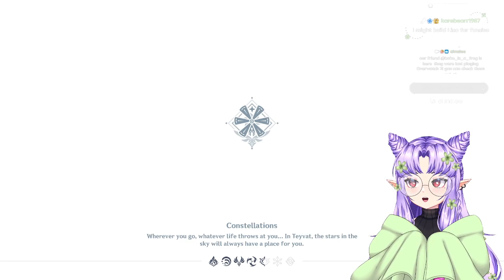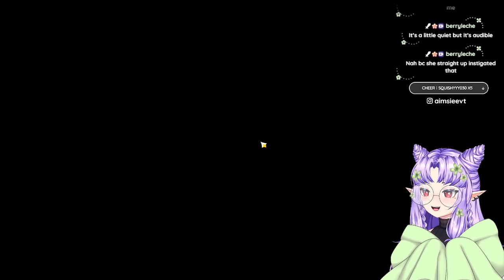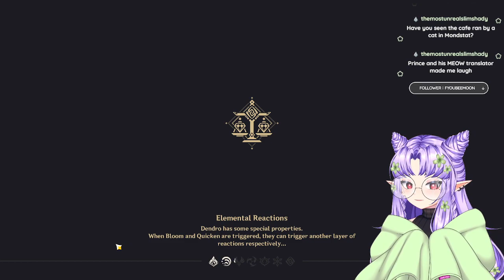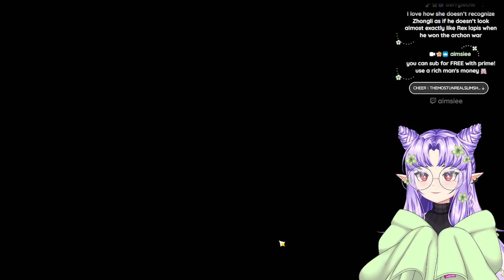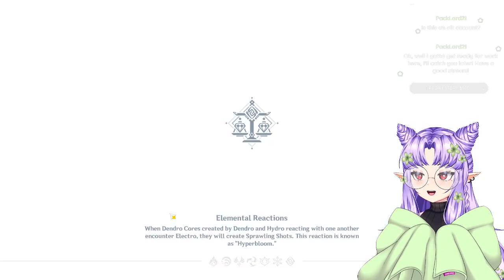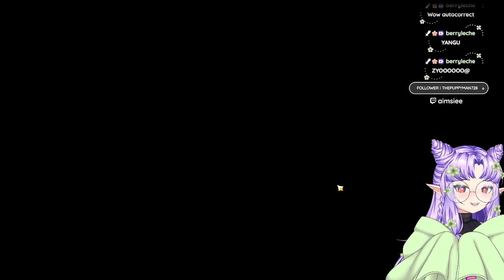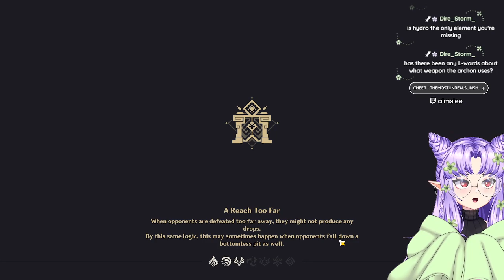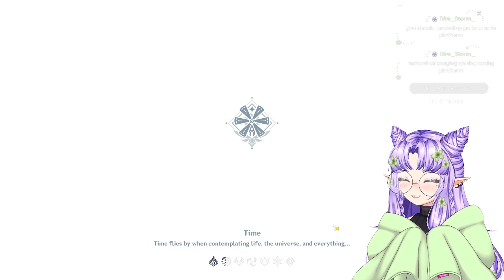꒰ GENSHIN IMPACT ꒱ Liyue Archon Quest | Bows Only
Socials ⤵
Main Youtube »  @aimsiee